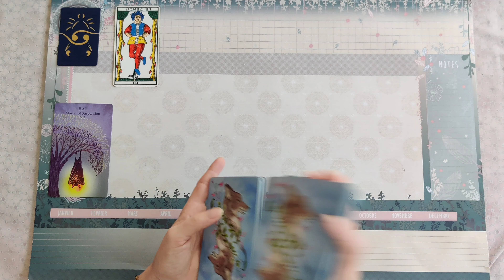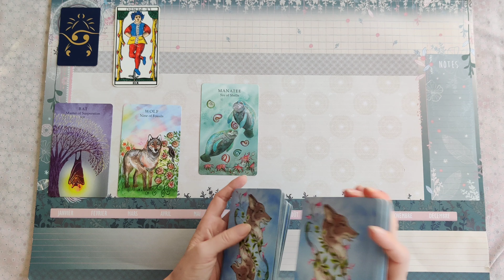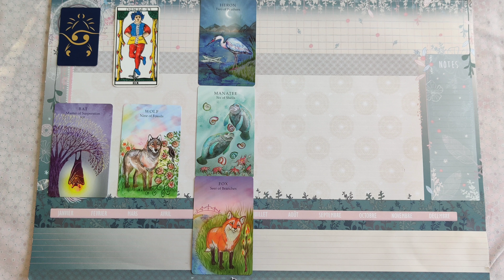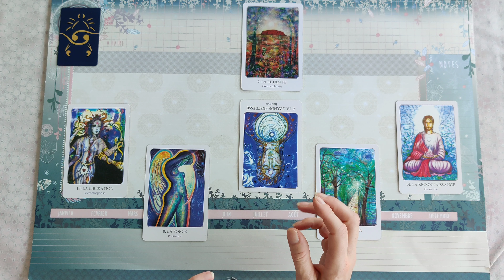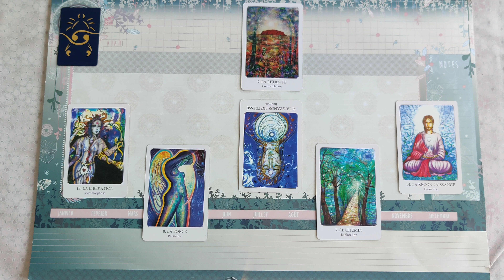Cancer Sentimental ♋ Septembre-octobre 2022 ♋ Ça avance doucement mais surement / Amusez-vous !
Venez découvrir votre guidance sentimentale Cancer pour les mois de Septembre-octobre 2022.

Télécharger ma formation Tarot de Marseille et profitez de la promotion de septembre !